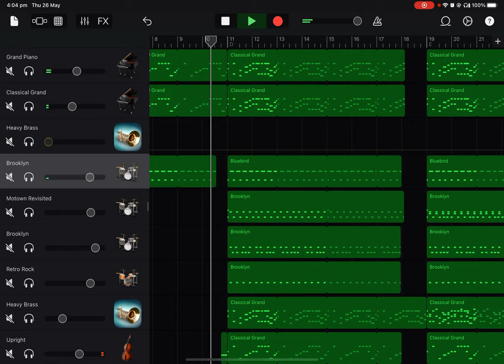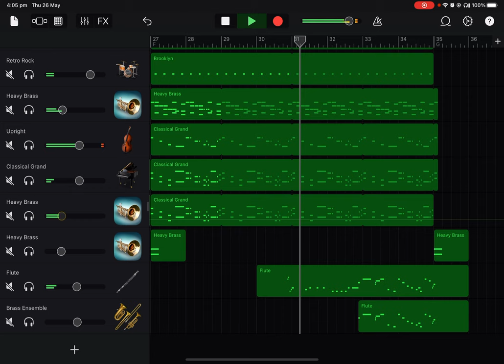AlexBamZ - Sneaky Swing | GarageBand original song